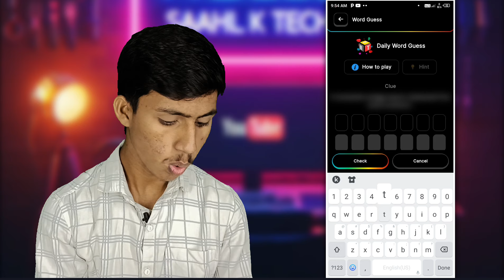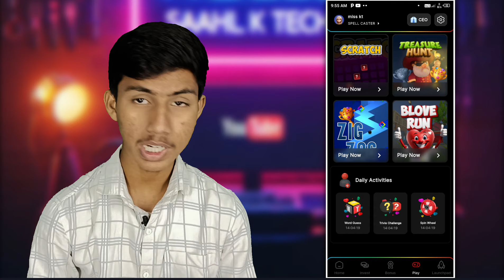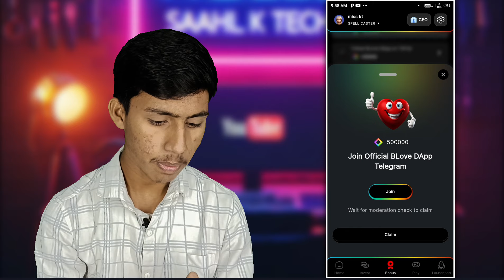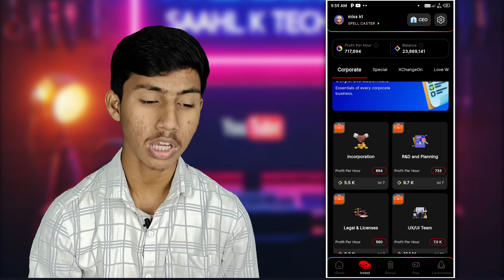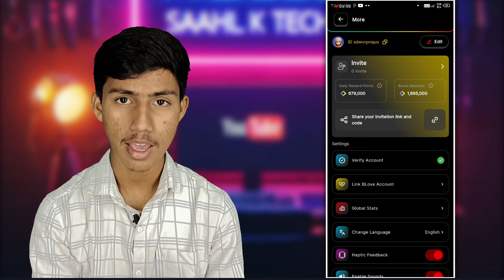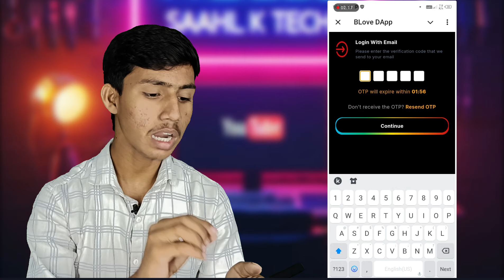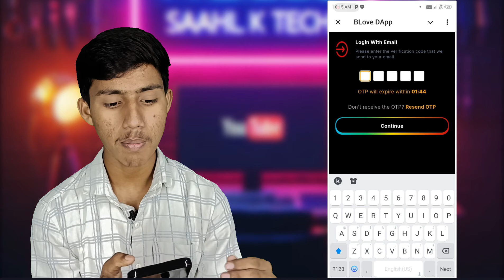Blove Dapp Mini App is now live on Telegram | blove dapp daily word guess | blove dapp bigg update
blove dapp how to ear coin fast
blove dapp free earning platform
blove dapp kya hai
blove dapp is legit
blove dapp kya hai full details video
today word guess blove dapp,blove dapp today word guess